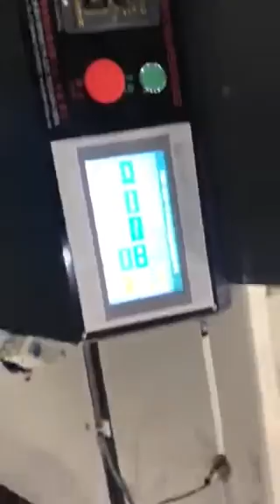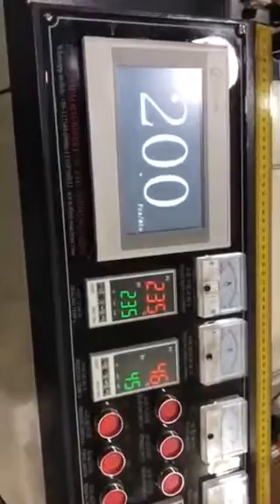2*450mm bag making machine,whatsapp : + 86 13958827218